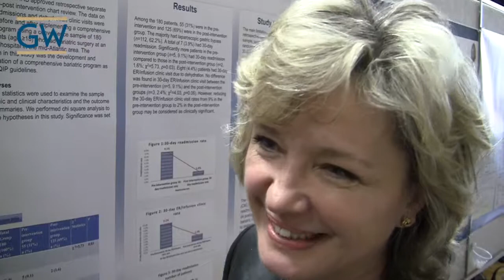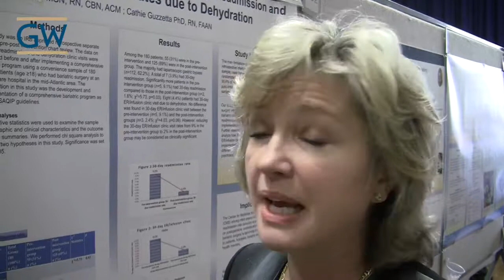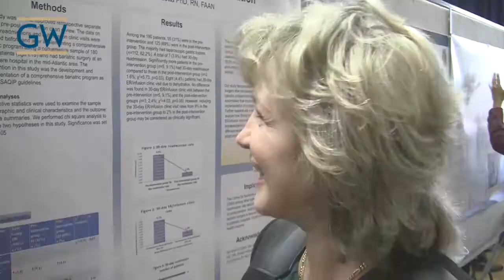Azra Kukic - GW Research Days 2017